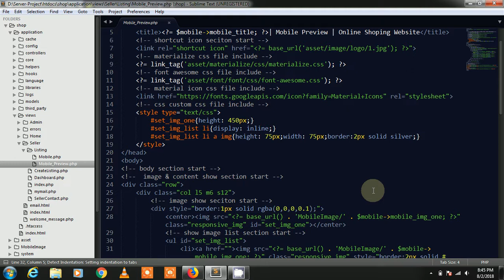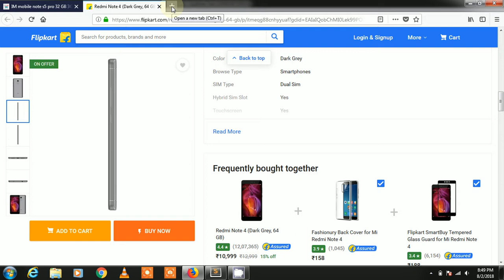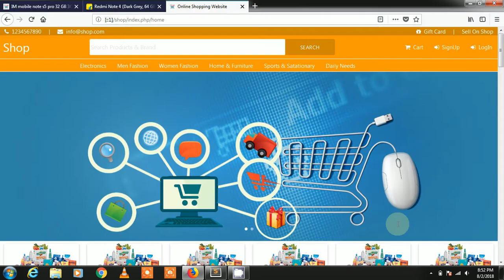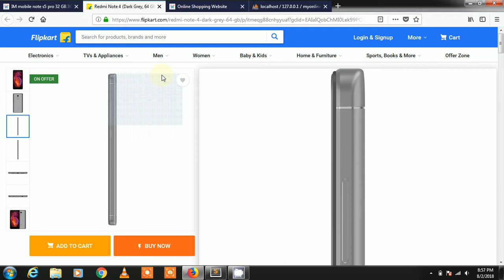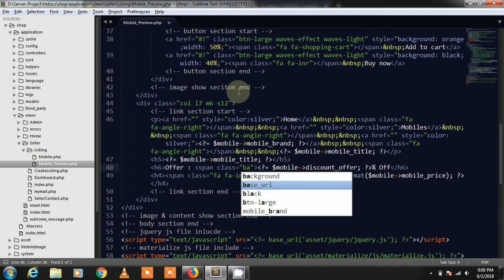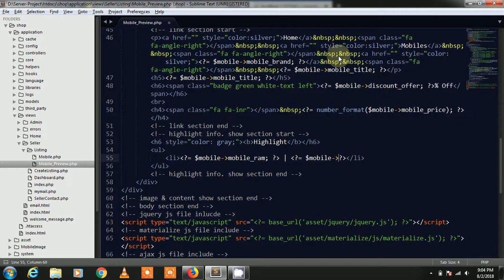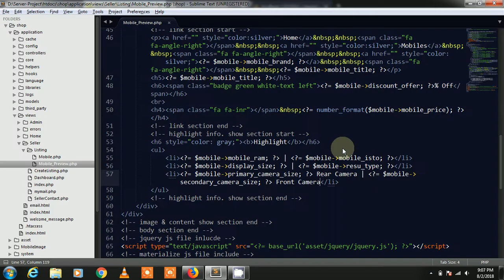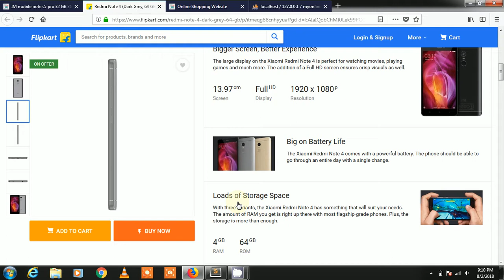E-commerce Project in Code-igniter Framework Part-80 ( Show Mobile title & Price in Preview Page )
In this video Series we are working on the E-commerce Project in Code-igniter Framework. Show the title, price and mobile highlight information in the mobile preview page.